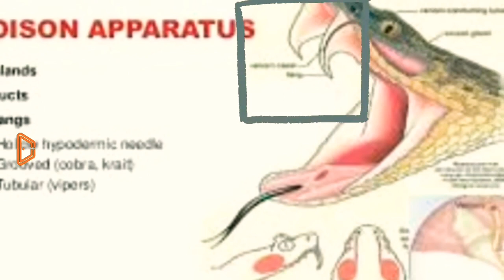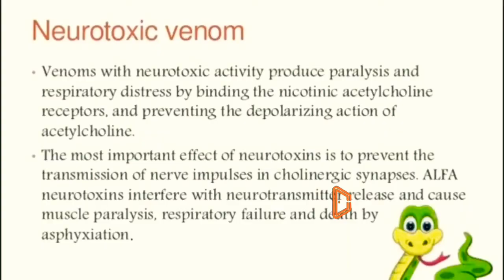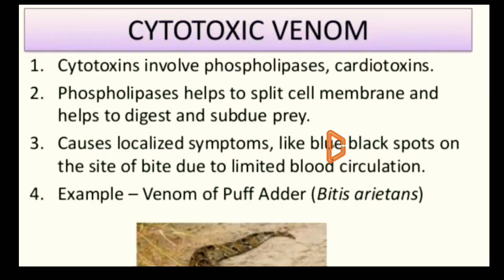Indian Cobra Snake || Snakes 🐍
Indian Cobra Snake, Is The Most Feared And Respected, highly venomous snakes Of India, expands the neck ribs to form a hood. While the hood is characteristic of The Indian Cobra Snake.

The Indian Cobra Snakes are large snakes, more than 6 feet long.

The Indian Cobra Snakes belong to a group of snakes called elapids.

Let's Know More About Indian Cobra Snake in this Video Series Of Snakes.

• Anaconda
एक खतरनाक शिकरी

• Top 10 Amazon Rainforest Snakes

Discovery Duniya On Facebook

All Data Given In This Video Is Obtained From Internet, Creator Is Not Responsible If This Data Is Incorrect, Changed Or Mismatches In Course Of Time, Knowledge And Perception. Before Using This Data Anywhere, Double Check With Your Source For Optimum Accuracy.

Be Smart, Be Safe. 👍

Discovery Duniya.